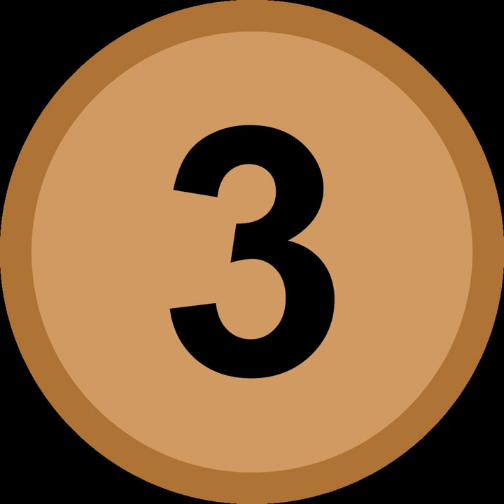Swimming at the 2013 World Aquatics Championships – Men's 4 × 200 metre freestyle relay | Wik ...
00:00:15 1 Records
00:00:30 2 Results
00:00:39 2.1 Heats
00:00:51 2.2 Final

- Socrates

SUMMARY
The men's 4 × 200 metre freestyle relay event in swimming at the 2013 World Aquatics Championships took place on 2 August at the Palau Sant Jordi in Barcelona, Spain.